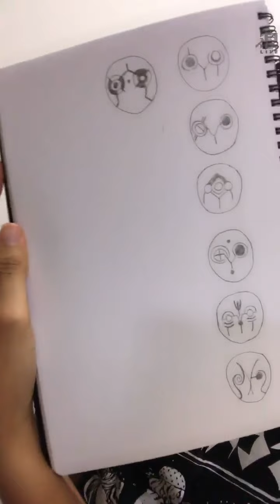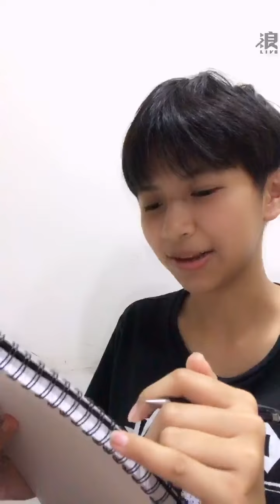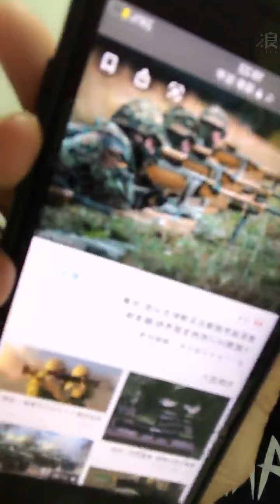210423 17:56 AKB48 TEAM TP 張法法(研究生) 浪Live